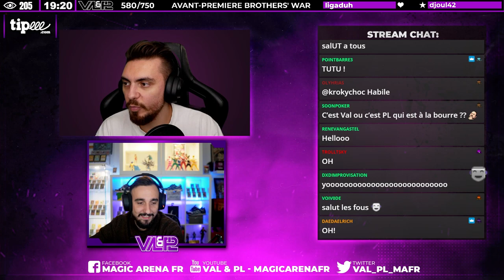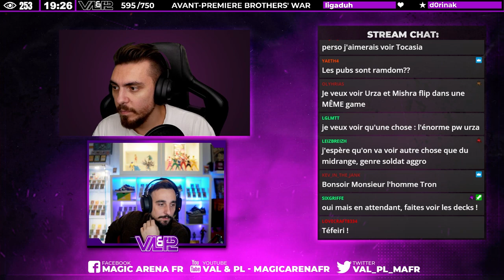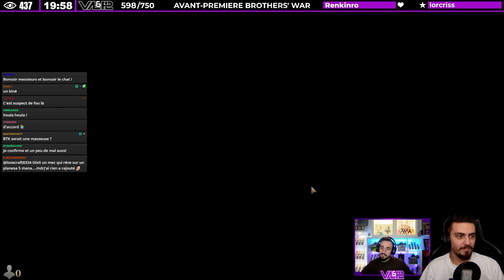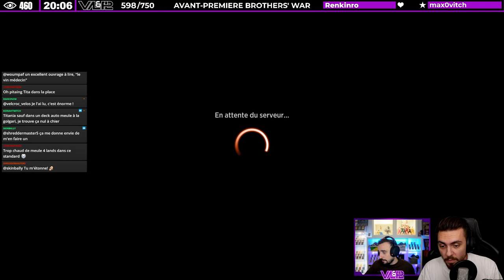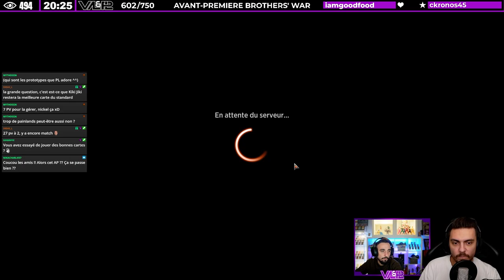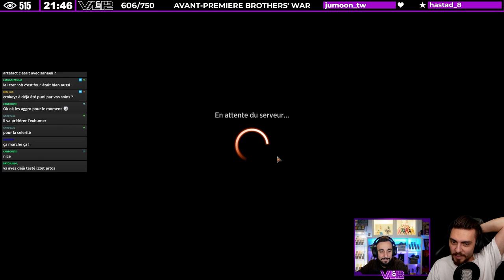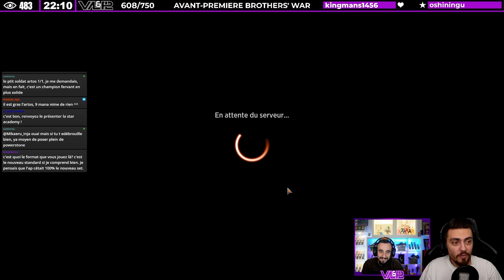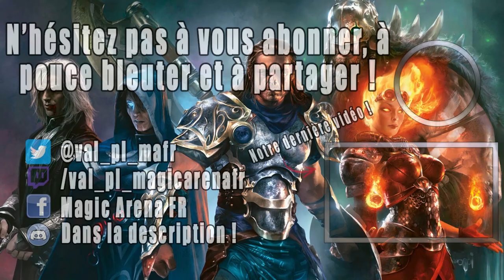AVANT PREMIERE BROTHERS' WAR ! ON TEST LES NOUVEAUX DECKS DE STANDARD ! VAL DEVIENT PL !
Lundi : Val&PL à partir de 19h ( Qui fait Kiffer ? )
Lundi : PL à partir de 10h
Jeudi : Val à partir de 10h
Vendredi : Val à partir de 10h